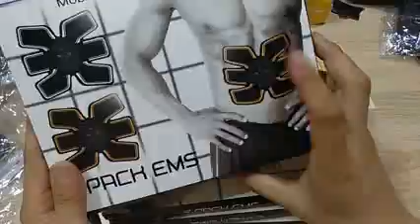Aliexpress saytidan keltirilgan mahsulotlar 529-545